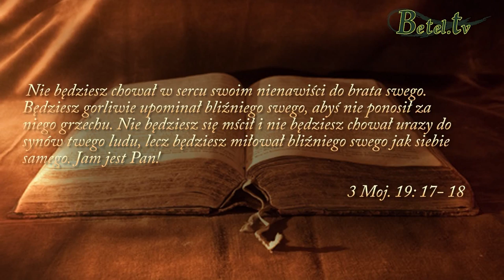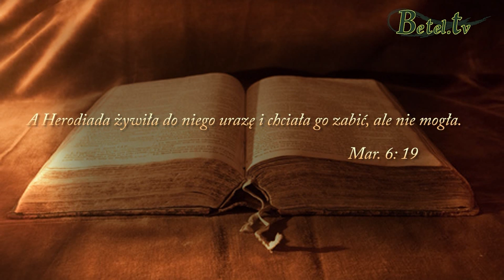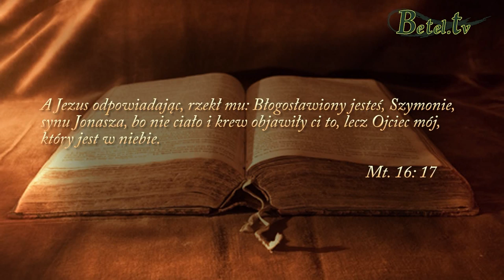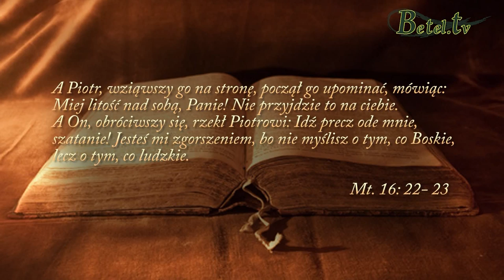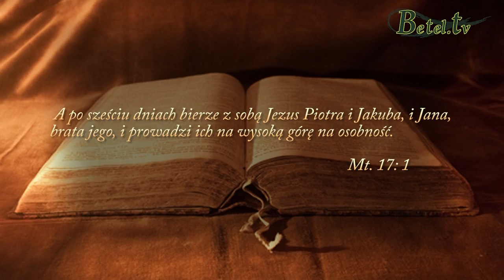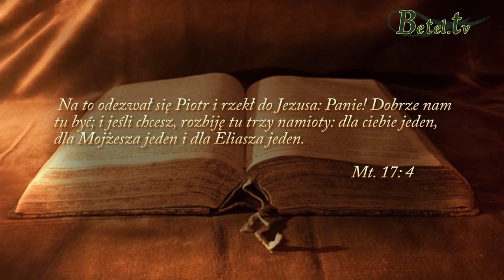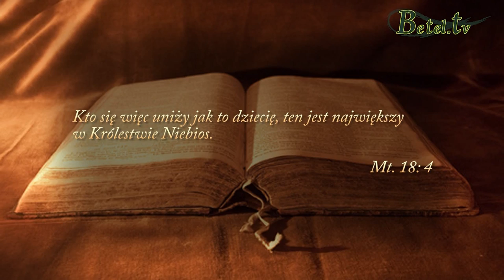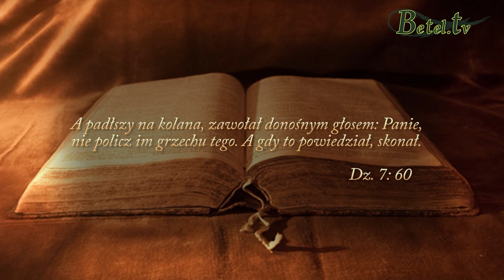01.02.2015- Nie chowaj nienawiści-przebacz- Mariusz Michalski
Złość, nienawiść i chowanie urazy to uczucia, które niszczą rodziny i kościoły.
Nieprzebaczenie jest grzechem.
Słowo Boże uczy nas, abyśmy przebaczali, aby i Bóg wybaczył nasze przewinienia.
W imię Jezusa pojednajmy się z Bogiem i ludźmi.